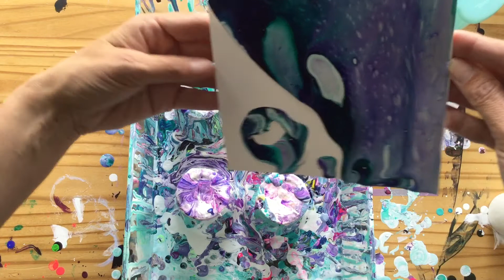Acrylic pouring ( 23 )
Colors that i used

Violet Winsor & Newton
Phtalogreen 675 Amsterdam acrylics
White. Bleiswijck

Are you curious ... Or do you have any questions.
Look at Unalome Art on facebook